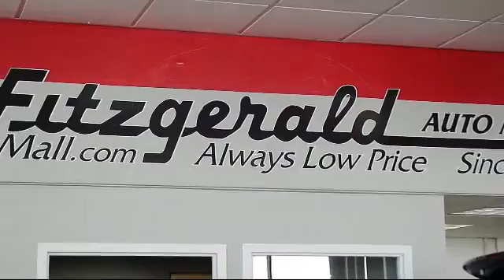2009 Honda Civic 4 Door Sedan 4dr Auto Lx Gaithersburg Germantown Clarksburg Rockville Urbana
2009 Honda Civic 4 Door Sedan 4dr Auto Lx Stock Number: 167710A Vin:19XFA16519E029723.